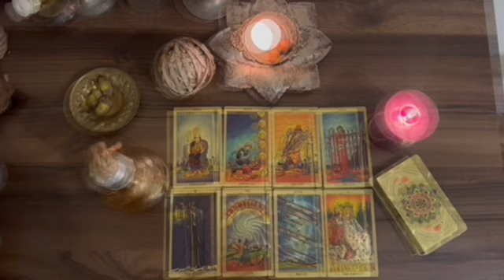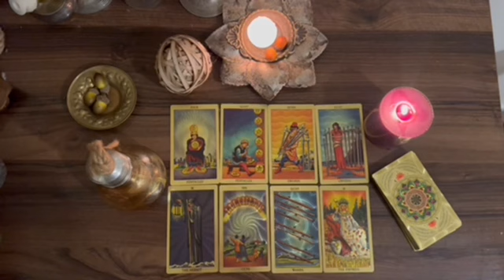SAGITTARIUS ♐️ MY GOD 😱 SOMETHING BIG WILL HAPPEN ON MONDAY YOU MUST BE CAREFUL..! MARCH 2024